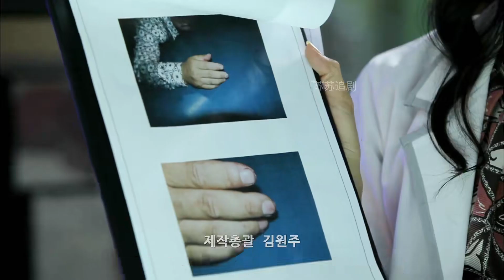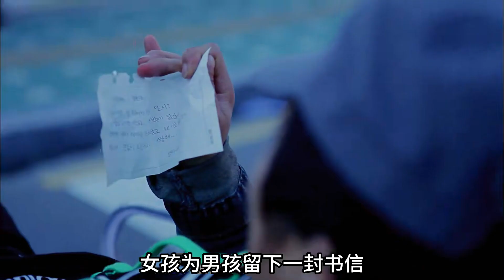18歲男孩變成了61歲的臉！為了整容，他竟然選擇了職業殺手的道路！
18歲男孩變成了61歲的臉！為了整容，他竟然選擇了職業殺手的道路！